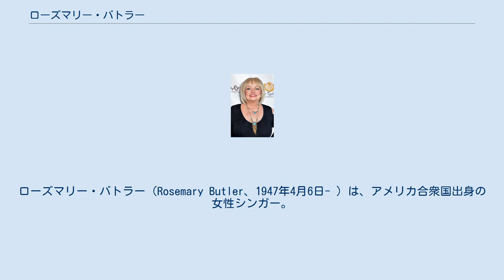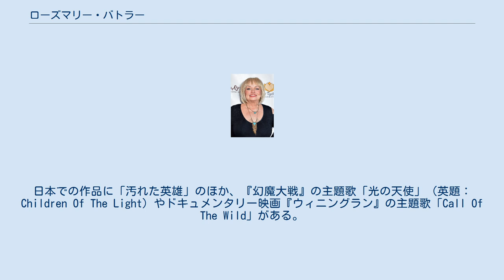ローズマリー・バトラー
ローズマリー・バトラー（Rosemary Butler、1947年4月6日- ）は、アメリカ合衆国出身の女性シンガー。
 1960年代前半から女性バンド“The Ladybirds”のベース担当として活動。
その後、別バンドの“Birtha”に参加したり、ボニー・レイット、リンダ・ロンシュタット、ジェームス・テイラー、ジャクソン・ブラウン、ボズ・スキャッグスらのバック・コーラスを務めるなど活躍。
 1982年に角川映画『汚れた英雄』のテーマ曲「汚れた英雄」（英題：Riding High）を歌ったことで、日本でもその名が知られるようになった。
「汚れた英雄」は日本のオリコン洋楽シングルチャートで1982年12月27日付から11週連続1位を獲得した。
「汚れた英雄」の総合チャート最高順位は週間3位、登場週数は22週、累計35.0万枚のセールスを記録した。
日本での作品に「汚れた英雄」のほか、『幻魔大戦』の主題歌「光の天使」（英題：Children Of The Light）やドキュメンタリー映画『ウィニングラン』の主題歌「Call Of The Wild」がある。
「光の天使」の総合チャート最高順位は週間8位、登場週数は18週、累計21.6万枚のセールス、「Call Of The Wild」の総合チャート最高順位は週間47位、登場週数は10週、累計3.7万枚のセールスを各々記録している。